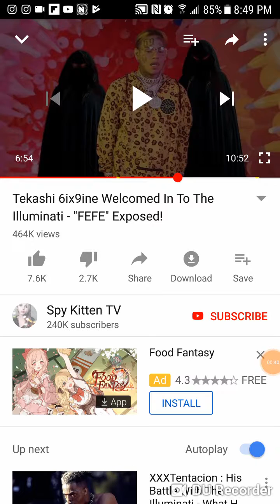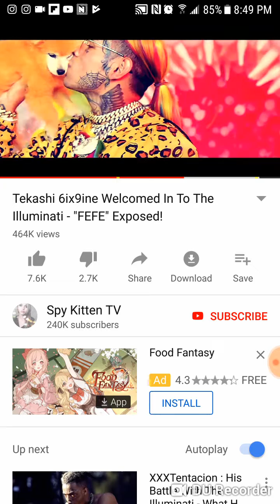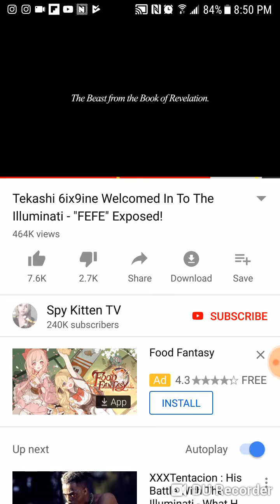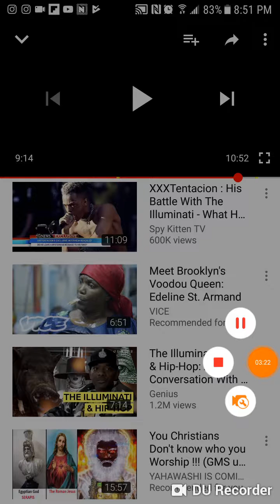Tekashi 6ix9ine Beast Puppet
Tekashi 6ix9ine